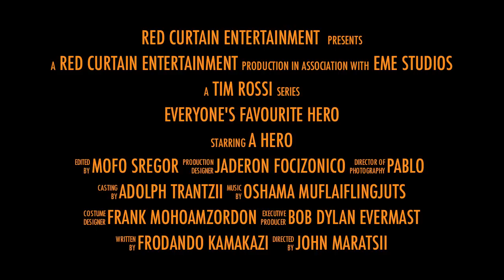Everyone's Favourite Hero (iMovie Trailer)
The trailer for the new series, Everyone's Favourite Hero. iMovie trailer.

Hey there viewers! We greatly apologize for the inconvenience of not putting up the first episode of Everyone's Favourite Hero as told. Due to loss of connection to the internet and very busy schedules it has been very  difficult to upload it at the scheduled time. We are planning to upload the first and second episode on Monday, June 18 2012. Thank you for you cooperation! =)

Series Premiers June 11, 2012